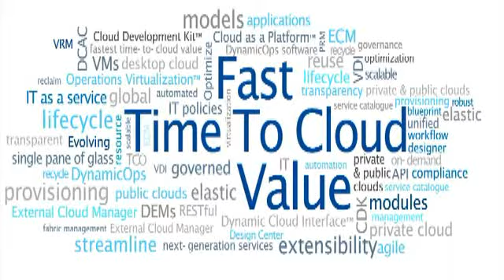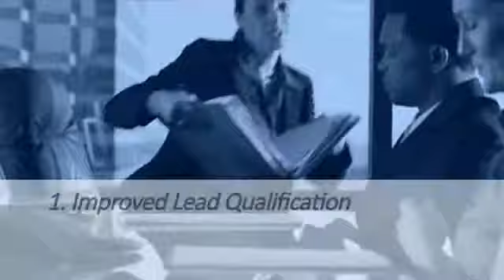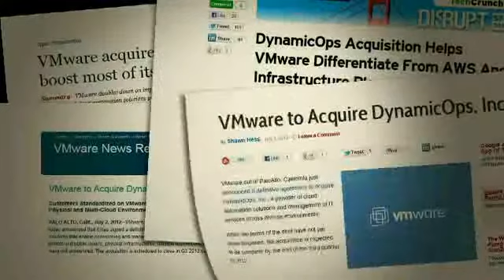Start-Up Success at DynamicOps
DynamicOps' Former Senior Vice President Carlos Delatorre talks about the success his sales organization had after working with Force Management